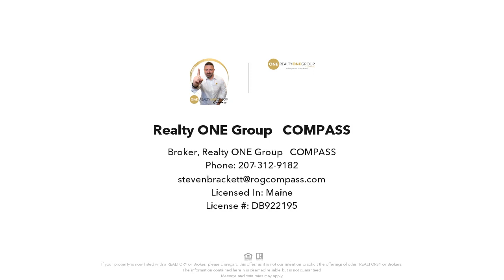134 Valhalla Lane, Norway, ME Presented by Realty ONE Group - COMPASS.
134 Valhalla Lane
Norway, ME 04268

Contact Realty ONE Group - COMPASS for more information.

Introducing this pristine, quiet retreat located on Sand Pond in Norway. Enjoy great fishing in this private 136 acre pond, where the Maine Department of agriculture has rated the water quality as &#39;&#39;above average&#39;&#39;. Relax on the wrap around deck of this spacious log built cape with views of the pond in the front and a peaceful woods setting circling the sides and backyard. This home boasts 3 bedrooms, 1 bathroom, an open kitchen and living room concept, and a full basement with room for a pool table (one included!) and more. Also included is a large Shanandoa wood stove in the basement, that easily heats the entire home for cozy days spent inside during the cooler seasons. Access to water via private boat launch, a short walk from the property. Close to hiking trails, golf course, and ski areas.

License Number: DB922195

Licensed In: Maine